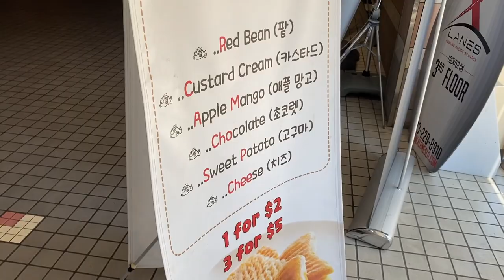groceries. Vietnamese American + Korean gay couple vlog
feed  us